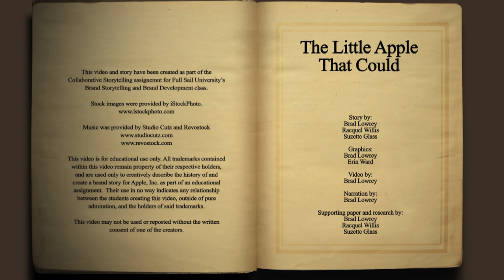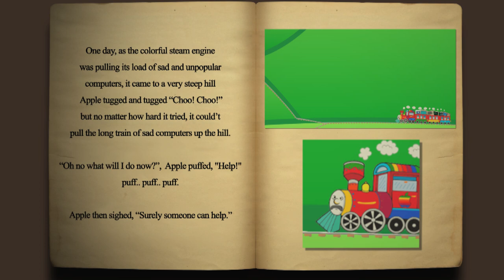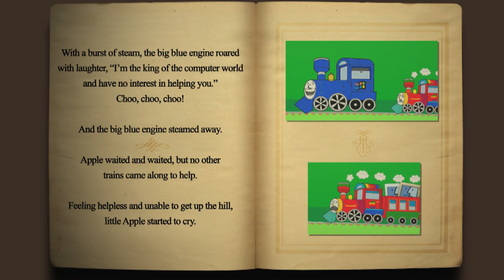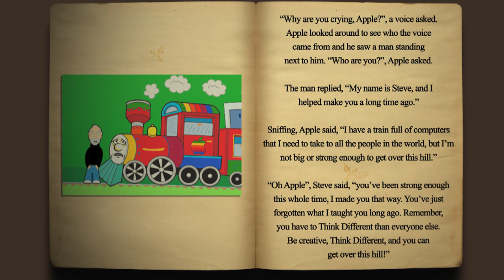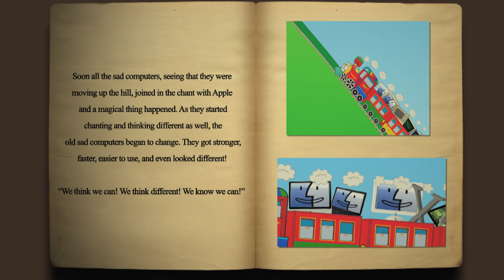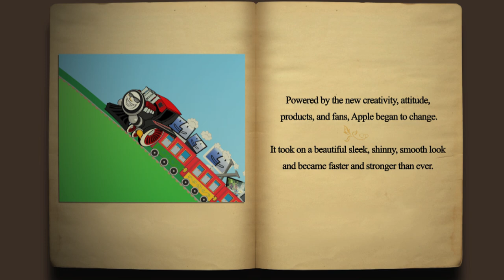The Little Apple That Could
This is a video that I created as part of my Internet Marketing masters program. For the class Business Storytelling and Brand Development, the assignment was to take a common fable, apply a brands story to it, and create some form of media presentation for the story. For this project my group chose Apple, Inc. and the story The Little Engine That Could.
The edit was done using Adobe After Effects and Apple Final Cut Pro. The 2D graphics were purchased from iStockPhoto and then edited for use in the video using Adobe Photoshop and Illustrator. The end goal was to create a moving camera animation on top of the edit, but due to time constraints, this was taken out. In the end, though, we ended up with a great video project for the class that earned us a 100%.
Credits:
Susan Glass Script, supporting paper, project coordination
Brad Lowrey Editor, Graphic/MGFX creation, VO, Audio
Still graphics provided by: iStockPhoto
Music and stock book animation provided by: Revostock